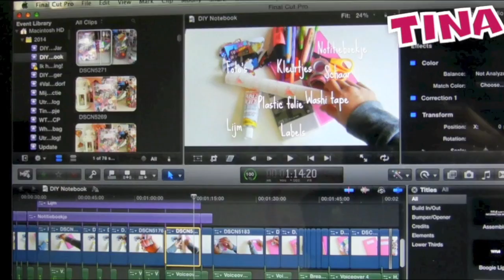Tina's vlogger Valentine stelt zich voor...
Tina heeft twee nieuwe vloggers! Sabrina en Valentine gaan de leukste knutselfilmpjes maken voor Tina. In dit filmpje stelt Valentine zich aan jou voor. Benieuwd naar haar knutsels?

Volg Tina op Twitter en Instagram!

Tina is elke week een feestje om te lezen! In het leukste tijdschrift voor meiden vind je de beste tips, jouw favo vips en de grappigste strips. En een echt leesfeestje is natuurlijk niet compleet zonder quizjes, posters en mode. Je vindt het in Tina!